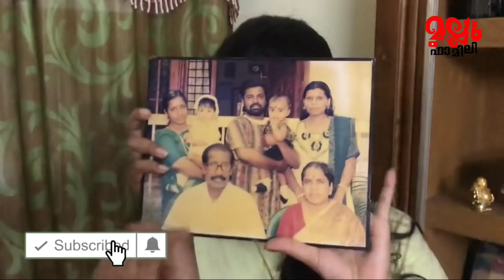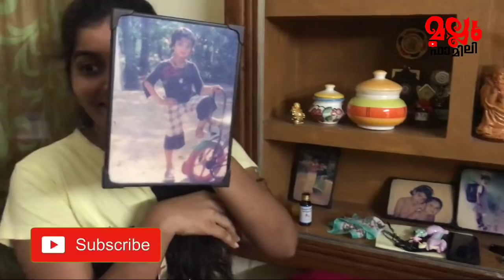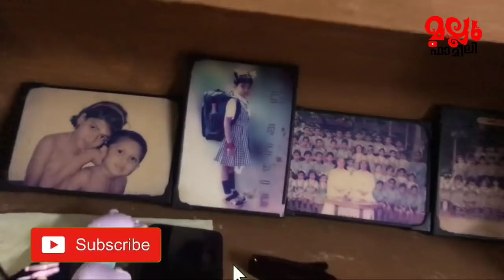ഭാര്യ വീടും വിശേഷങ്ങളും Vlog/97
Instagram Sujinponnus 👇
Instagram kunjuzzz 👇
Editting.Kine master.Inshot

My gadgets. Vivo v15pro.I phone 7

❤❤❤ Support 👆❤❤❤